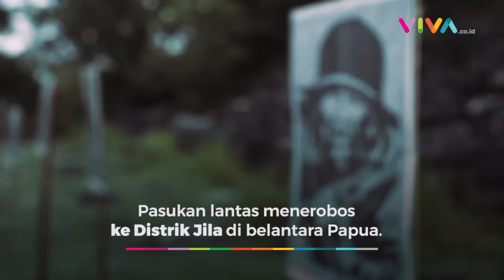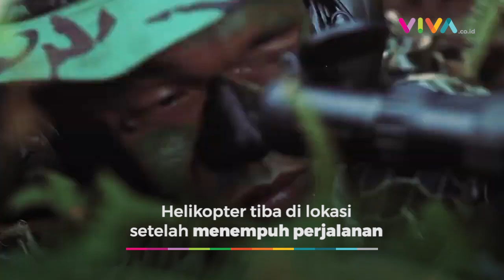Penerbangan Mengerikan Heli TNI Tembus Jalur Belantara Papua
VIVA - Prajurit dari Satuan Tugas Batalyon 631/ Antang menembus jalur belantara Papua menuju Distrik Jila dengan helikopter. Hal itu dilakukan untuk mengirim sejumlah kebutuhan logistik pasukan Elang. (RK-MA-DA)